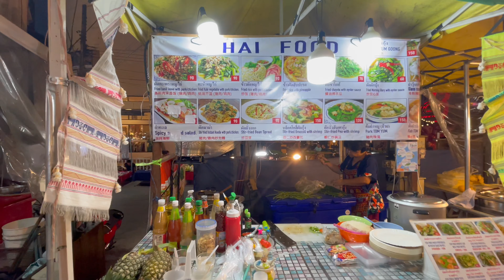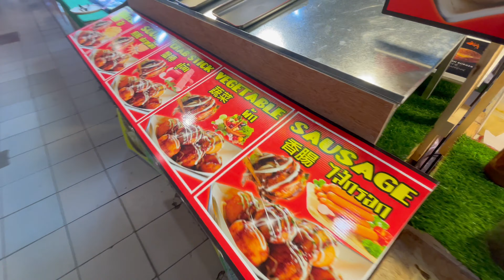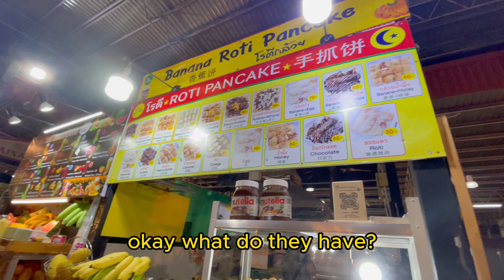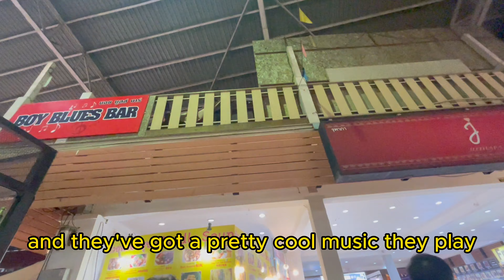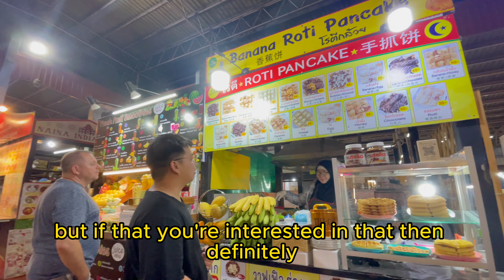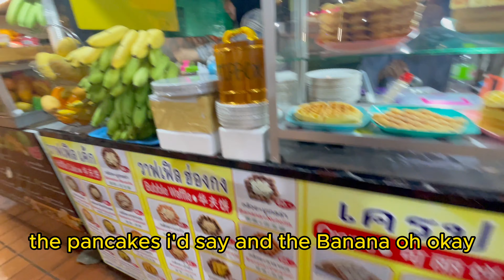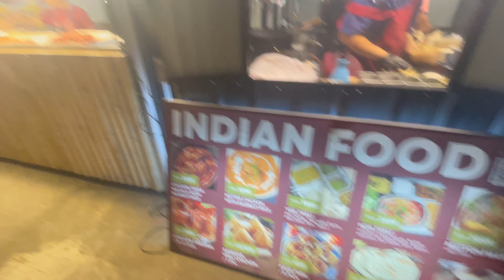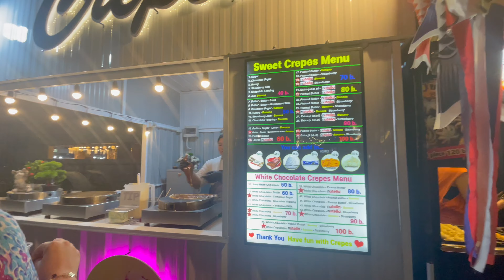LONGEST NIGHT MARKET Street in Chiang Mai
Showing you a walk around the longest night market street in Chiang Mai Thailand. I went to 4-night markets in 1 night and show you the range of street foods available for dinner from local traditional food, international foods, desserts, drinks and insects.

1. Pavillion Night Market
2. Kalare Night Market
3. Chiang Mai Night Bazaar Market
4. Ploen Ruedee Night Market

Timecodes

0:00 – Intro
0:55 – The Pavillion Night Market
8:49 – Chiang Mai Night Bazaar Market
13:34 – Kalare Night Market
43:40 – Ploen Ruedee Night Market
55:22 – Outro

Song: Luke Bergs - What You Want